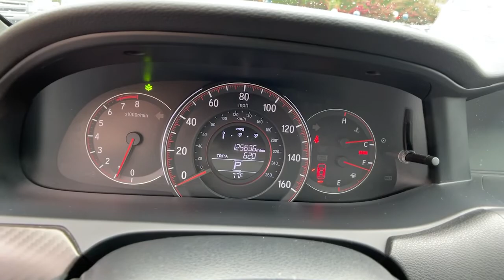2016 Honda Accord Spartanburg, Greenville, Greer, Inman, SC, Forest City, NC 51457A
Basque Red Pearl II Used 2016 Honda Accord available in Spartanburg, South Carolina at Vic Bailey Honda. Servicing the Greenville, Greer, Inman, SC and Forest City, NC area.

500 E Daniel Morgan Ave